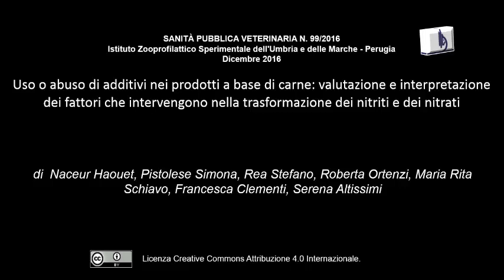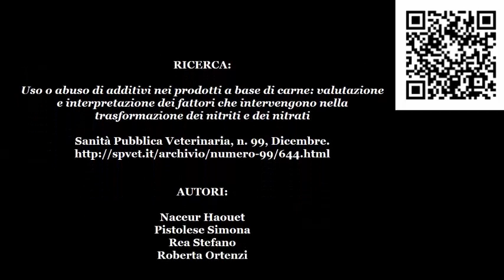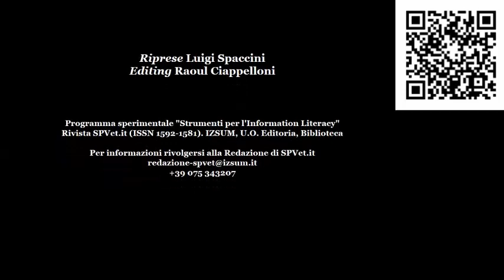SPVet_n_99-2016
Presentazione della ricerca: "Uso o abuso di additivi nei prodotti a base di carne: valutazione e interpretazione dei fattori che intervengono nella trasformazione dei nitriti e dei nitrati".
di Naceur Haouet, Pistolese Simona, Rea Stefano, Roberta Ortenzi, Maria Rita Schiavo, Francesca Clementi, Serena Altissimi.
Sanità Pubblica Veterinaria: Numero 99, Dicembre 2016 ISSN 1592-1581